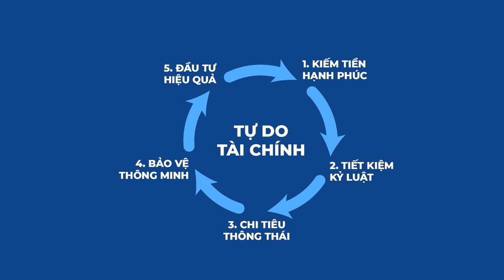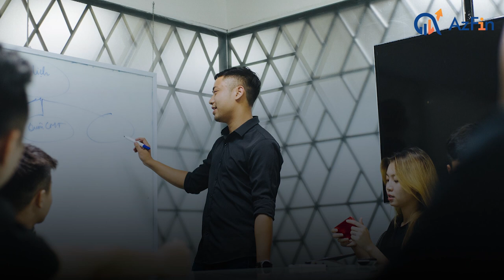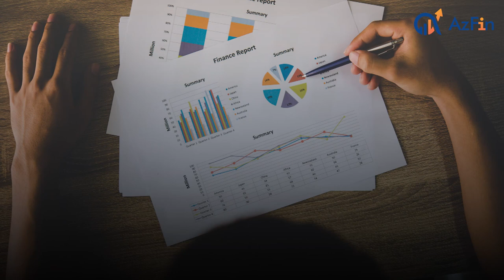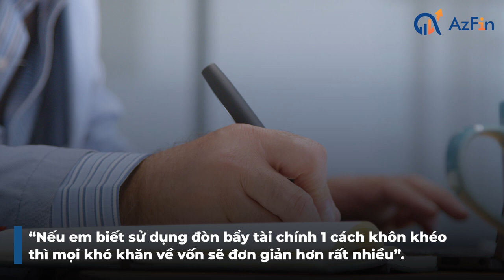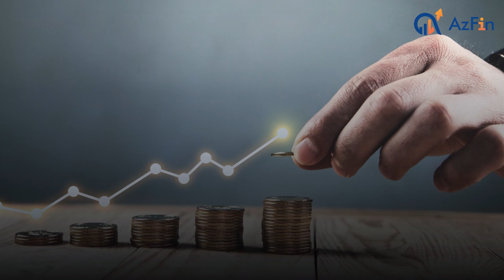Mẹ đơn thân kiếm 6 tỷ từ 36 triệu trong 2 năm như thế nào?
Trong kinh doanh hay đầu tư việc dùng đòn bẩy tài chính là một chuyện rất bình thường. Tuy nhiên, Tại sao lại có người dùng đòn bẩy tài chính đầu tư kinh doanh rồi lại trắng tay, Tại sao có người lại kiếm được bộn tiền và trở nên giàu có trong thời gian ngắn, Hãy cùng AzFin khám phá đòn bẩy tài chính qua bài học từ bạn Nữ Hoài Linh(Linh Kính Zâm Welax).

Chúng tôi mong rằng bài ngày hôm nay sẽ giúp ích cho mọi người trong quá trình kinh doanh và đầu tư của mình.